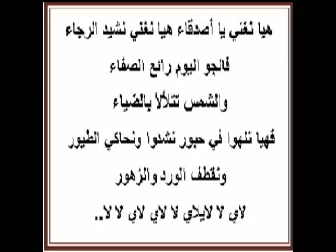الأصدقاء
نشيد الأصدقاء مذكرات أناشيد دنيا عبد القادر